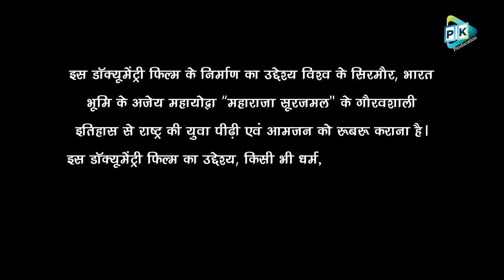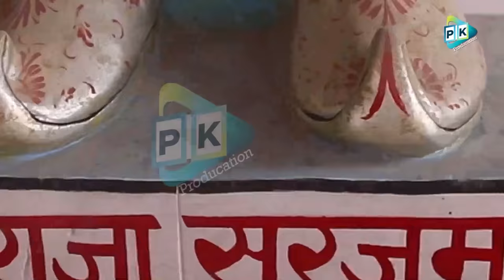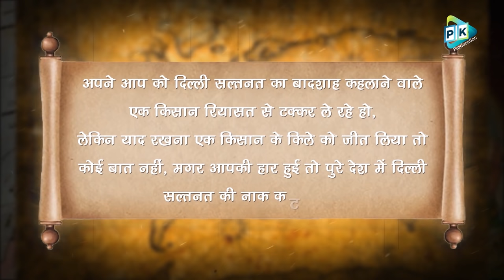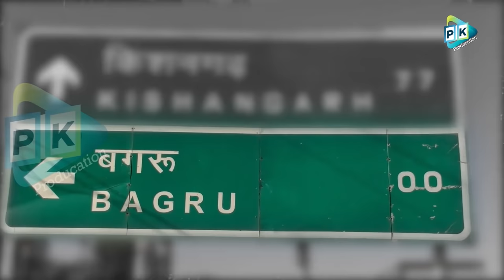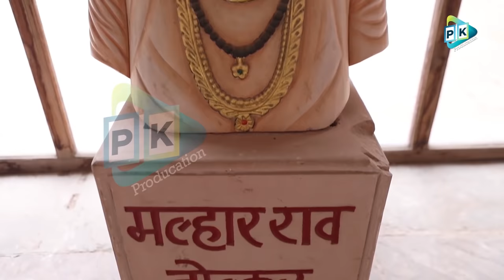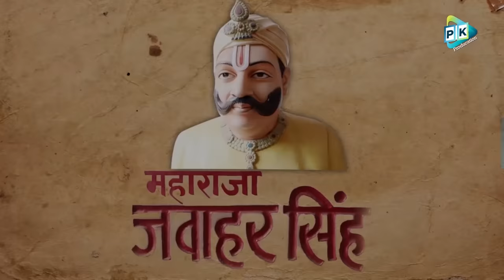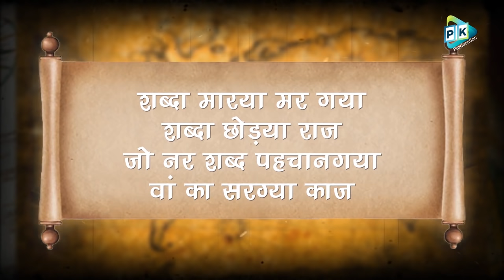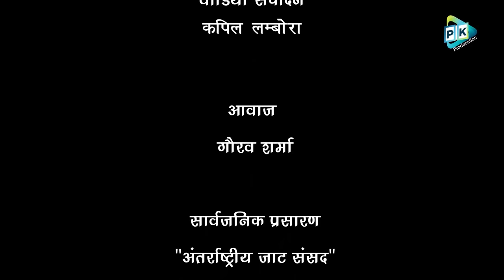द ग्रेट महाराजा सूरजमल | The Great Maharaja Surajmal | डॉक्यूमेंटरी फिल्म | Documentary Film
विश्व के सिरमौर, भारत भूमि के अजय महायोद्धा महाराजा सूरजमल जी के महानतम जीवन पर निर्मित ‘द ग्रेट महाराजा सूरजमल’ डॉक्यूमेंट्री फिल्म अवश्य देखें।